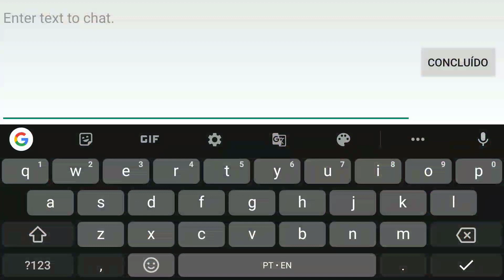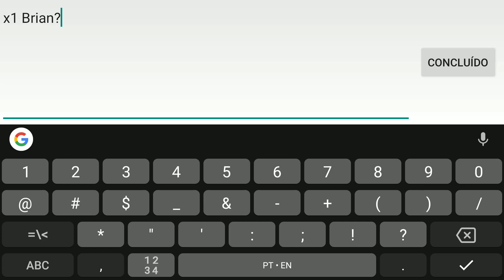Mu Origin 2 - PARTY IN THE MINE!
2X TIME! FULL PVP!
TOXICITY S4

Vintage Culture @Tomorrowland 2019 (Boom,Belgium)